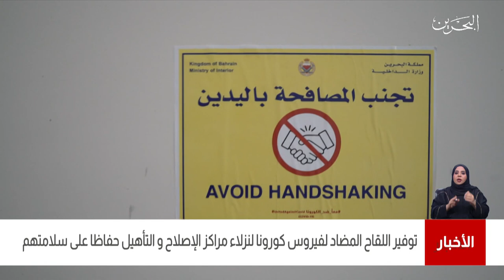البحرين مركز الأخبار : توفير اللقاح المضاد لفيروس كورونا لنزلاء مراكز الإصلاح والتأهيل 19-02-2021